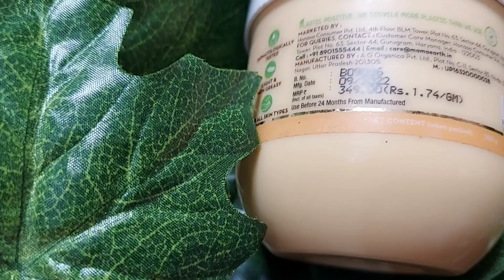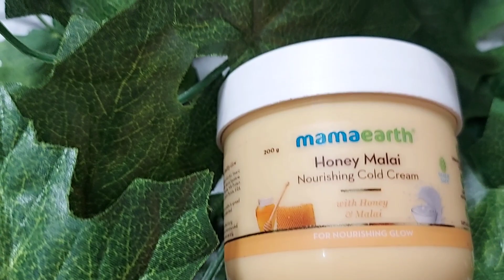Meesho Saree Haul 🔥 || Wedding/Partywear Designer Saree Haul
Mamaearth has launched its loyalty program called Goodness Insider -

Saree Buying Codes 👇👇

1. Sky blue  Saree.   S-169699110

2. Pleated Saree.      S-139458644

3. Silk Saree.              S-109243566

4. Nayra cut Kurtis    S-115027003

5. Purple kurta set.    S-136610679